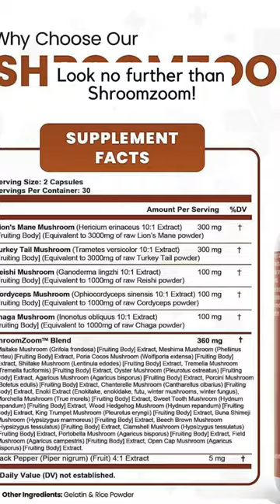Lion's Mane Mushroom Supplement, Turkey Tail, Reishi, Chaga, Cordyceps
Clean Nutraceuticals Lions Mane 3000mg 20in1 Mushroom Supplement with Turkey Tail 2000mg Reishi 1000mg Cordyceps Chaga 1000mg Maitake Meshima Poria Cocos Shiitake Oyster Porcini Enoki 60 Count
Advanced Mushroom Complex For Women And Men - Our mushrooms supplement includes 20 different types of mushroom extract such as lions mane mushroom capsules, turkey tail mushroom extract, reishi mushroom powder, chaga mushrooms capsules, and cordyceps sinensis. A potent Lions Mane Mushroom Supplement with lions mane extract has been created and the results are amazing. Clean Nutra has made an all-in-one lions mane supplement with turkey tail mushroom capsules, chaga mushrooms powder and more.
The Ultimate Mushroom Supplement Capsules You’ve Been Looking For - Clean Nutraceuticals ShroomZoom provides 5 full-dose mushroom supplements in one, containing a full lions mane powder, turkey tail mushroom powder, reishi mushroom extract, chaga powder, and cordyceps capsules in a convenient 2 capsule dosage! Finally, lions mane capsules, turkey tail mushrooms, reishi powder, and cordyceps mushroom powder have been packed into one convenient solution that's easy to take.
Introducing the ShroomZoom Blend - In addition to lions mane mushroom powder, turkey tail extract, reishi mushrooms, chaga mushroom powder, and cordyceps extract our formula also contains 15 additional powerhouse mushrooms such as Maitake, Meshima, Poria Cocos, Shiitake, Tremella, Oyster, Agaricus, Porcini, Enoki and more! These mushroom complex capsules are a powerful alternative to lions mane tea, reishi mushroom tea, reishi coffee, chaga coffee, lions mane tincture and lions mane gummies.
A Powerful All In One Support Supplement - ShroomZoom is overflowing with potent lions maine, turkey tail capsules, reishi mushroom capsules, chaga extract, and cordyceps sinensis powder. Clear out those countless supplements in your supplement cabinet like reishi mushroom gummies and take just one lions main, turkey tail mushroom supplement, reishi extract, chaga pills and cordyceps supplement containing an overall 20-in-1 mushroom pills formula from Clean Nutraceuticals.
Vetted and Trusted Ingredients - We pride ourselves in offering quality supplements for our customers. Our mushroom formulas are proudly made in a registered and certified facility to create trusted lions mane, turkey tail mushroom supplements, reishi mushroom supplement, and cordyceps powder complexes for men and women. Other alternatives consist of organic lions mane, lions mane powder organic, cordyceps militaris and red reishi mushroom powder.